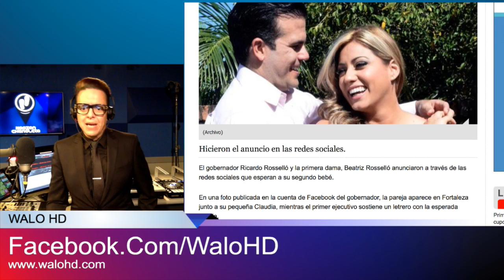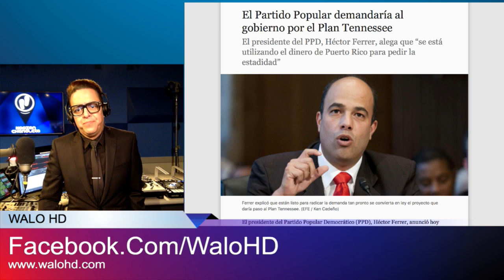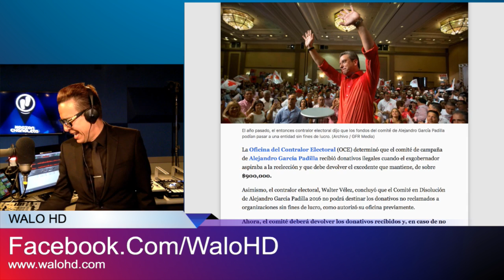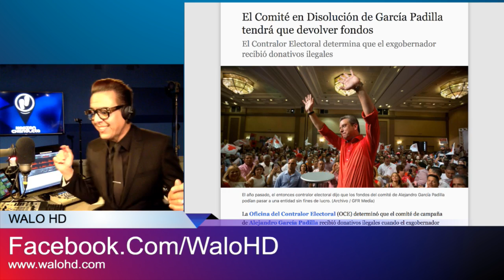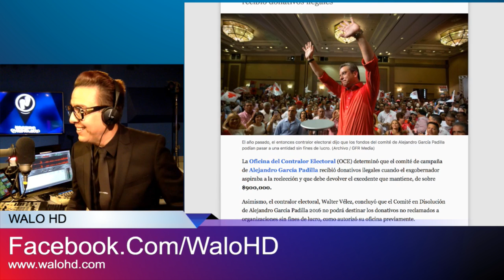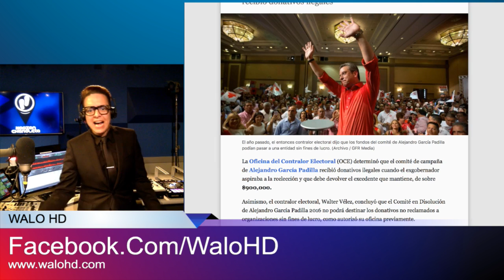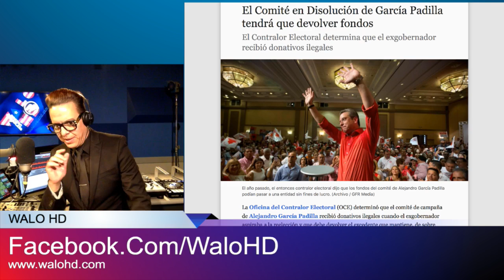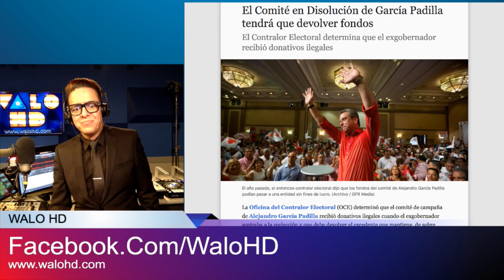El Botín de Agapito El Corsario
Resulta que el ex Gobernador Alejandro García Padilla todavía tiene que devolver como $900 mil dólares de lo que se supone que eran donaciones para su campaña de reelección. Como al fin y al cabo el no corrió, todo ese dinero no utilizado para gastos de campaña hay que devolverlo a quienes lo donaron, y si no, entregarlo a el Departamento de Hacienda. Pero yo creo que nosotros en la Nación Chancleta tenemos mejores ideas para poder utilizar ese casi millón de dólares